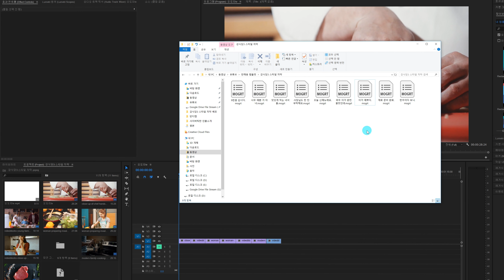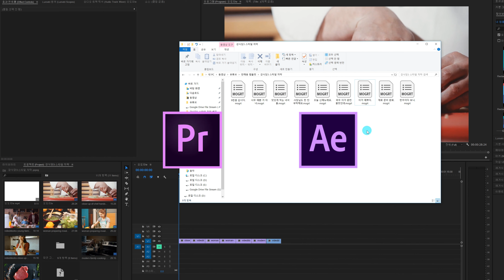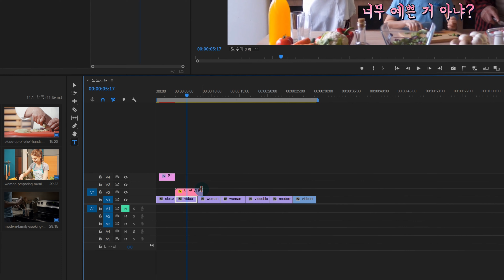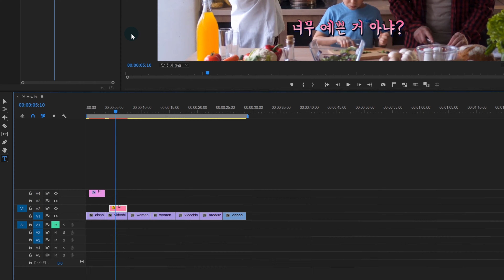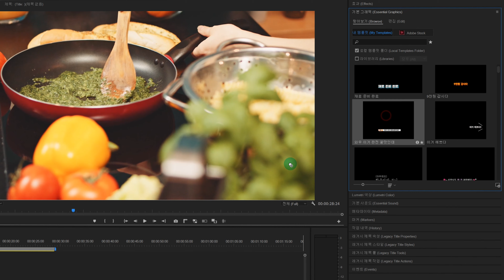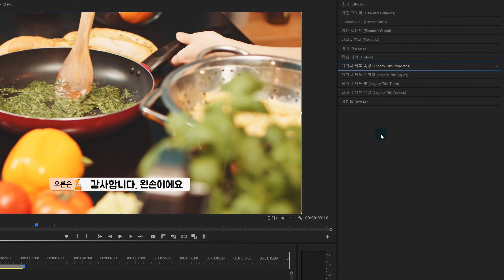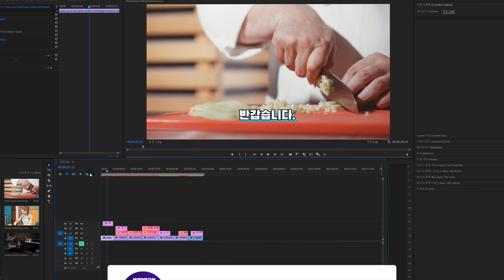[프리미어프로] 강식당3 스타일 자막 9종 무료 배포 (모션그래픽템플릿)